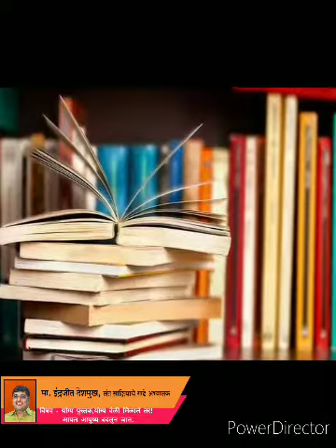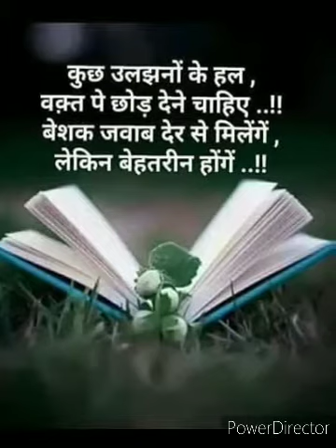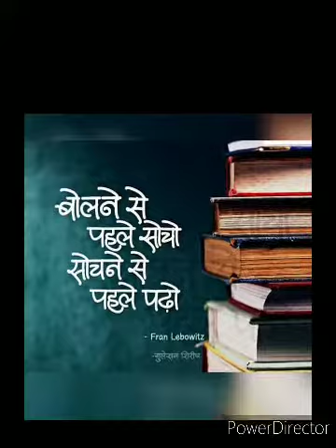योग्य पुस्तक, योग्य वेळी मिळाले तर! आपलं आयुष्य बदलुन जात - आदरणीय इंद्रजीत देशमुख साहेब तथा काकाजी.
Vachankatta/indrajit deshmukh/ book thought